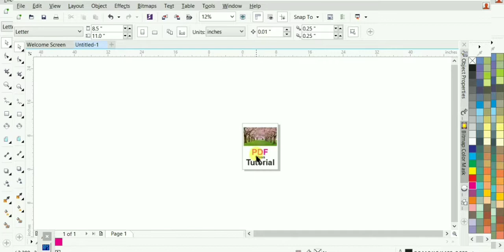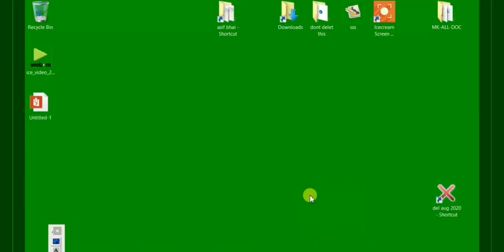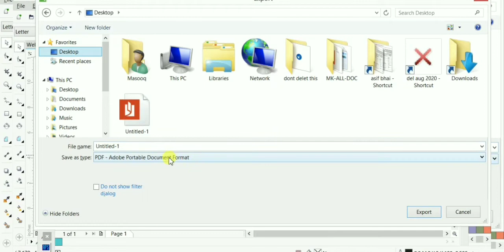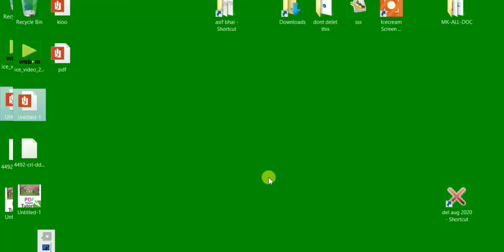how to convert pdf Corel draw - pdf editing software - corel draw pdf export - pdf protection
convert PDF convert PDF in CorelDRAW convert PDF in CorelDRAW Hindi PDF editing in CorelDRAW PDF correction

 convert PDF to Corel Draw convert PDF to PDF convert Corel Dra to PDF convert PDF to Corel Draw CorelDRAW PDF editing PDF editing how to edit in PDF how to correct in PDF PDF converter

 online PDF convert in PDF software best PDF software CorelDRAW PDF PDF converting how to export in PDF PDF export in CorelDRAW graphic design CorelDRAW graphic design graphic design Hindi

 graphic design tutorial graphic design video CorelDRAW PDF PDF converter CorelDRAW graphic design courses in graphic design free course graphic design videos graphic design Hindi video graphic design tutorial Corel Draw videos

• PLAYIST (1)

PLAYIST (2)

PLAYIST (3)

PLAYIST (4)

PLAYIST (5)